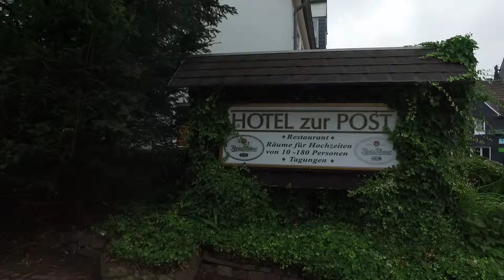Hotel zur Post